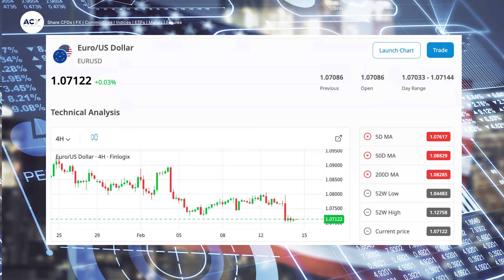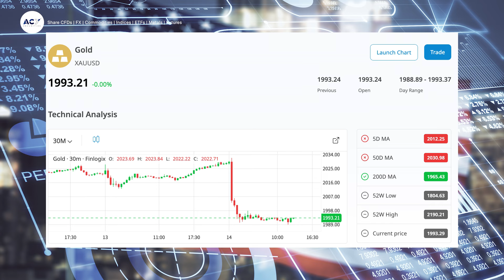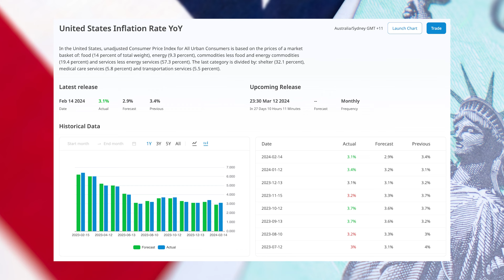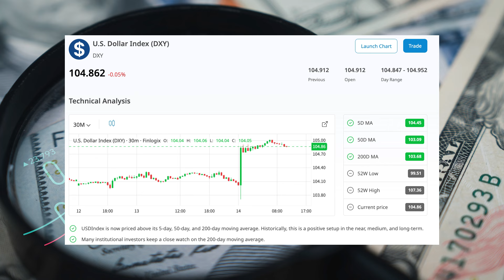US Inflation on the Rise Again - Analyzing the Impact of CPI Data on DXY, GOLD and EURUSD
As I wake up to a new trading day, I can't help but reflect on the monumental movement in the CPI (Consumer Price Index) that unfolded while I was sleeping. It's moments like these that affirm the beauty of swing trading – the ability to set your trades, do your analysis, and then step away from the charts to live your life.

Trading, as I often emphasize, demands discipline but also requires balance. While it's tempting to remain glued to the screens, obsessing over every fluctuation in the market, it's equally crucial to find time for rest, family, and friends. Trading isn't just about numbers; it's about living a fulfilling life beyond the charts.

In the wake of the CPI release, I can't help but acknowledge the accuracy of my predictions. While success in trading is often met with silence, I take pride in being right about the EUR/USD and the downward trend on gold. These insights aren't the result of a crystal ball but rather a deep understanding of macroeconomics and market dynamics.

Let's delve into the numbers. The CPI data for January revealed some intriguing insights. The month-over-month figures exceeded expectations, with a 0.3% increase compared to the anticipated 0.2%. Similarly, the core CPI numbers surprised analysts, indicating a 3.1% rise, surpassing the consensus of 2.9%.

The impact on the US dollar was palpable. Investors rushed to long the US dollar index, propelling it past key resistance levels. The strength of the dollar was further underscored by its performance across various currency pairs. However, amidst the immediate euphoria, it's essential to consider the broader implications.

While the CPI data bolstered the US dollar in the short term, its long-term trajectory remains uncertain. The Federal Open Market Committee's (FOMC) stance in the upcoming months, particularly its meeting in March, will be pivotal. As traders, we must remain vigilant, anticipating potential retracements and shifts in market sentiment.

As I prepare for another webinar, I invite fellow traders to join me in dissecting these developments further. Together, we'll navigate the complexities of the forex market, armed with insights and foresight. Remember, trading isn't just about profits; it's about continuous learning and adaptation.

Let's approach each trading day with humility and diligence, recognising that success is built on a foundation of discipline and informed decision-making. Until next time, happy trading!